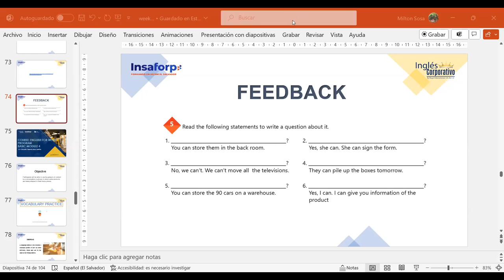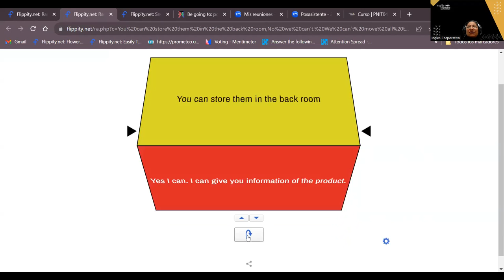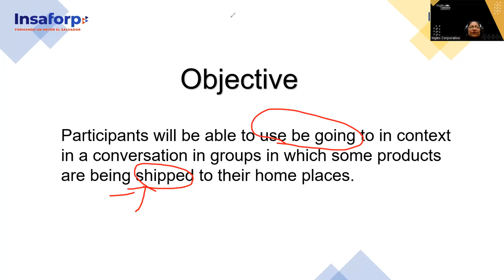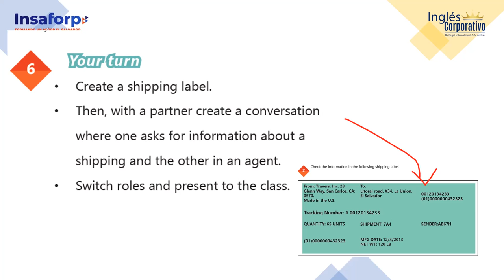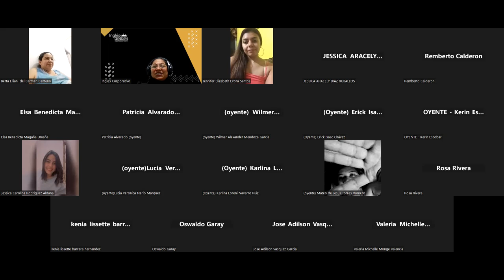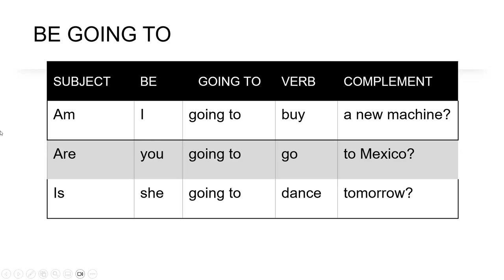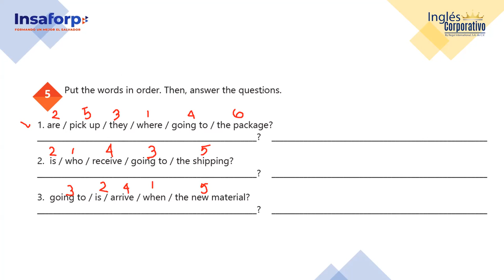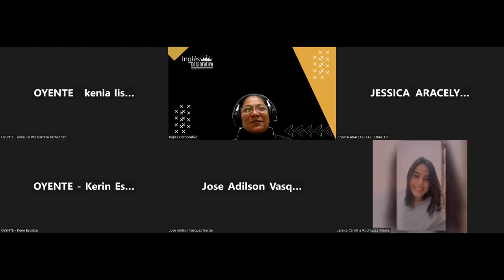SESSION 4- 16/11/2023- IC29750-0025-2023-SOSA- HOW TO USE BE GOING TO